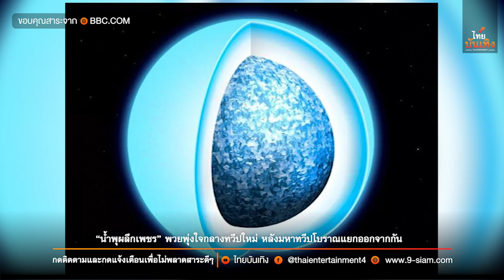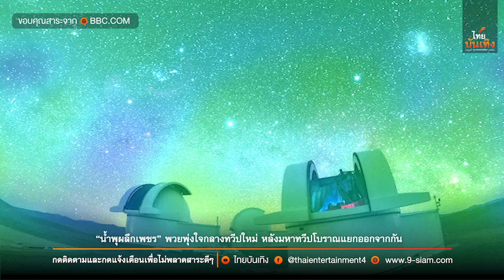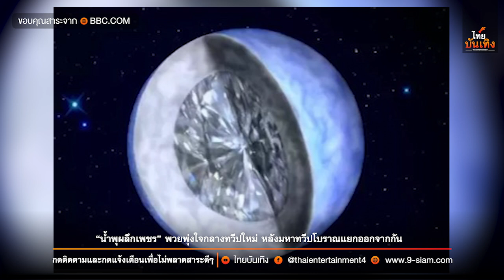“น้ำพุผลึกเพชร” พวยพุ่งใจกลางทวีปใหม่ หลังมหาทวีปโบราณแยกออกจากกัน | ไทยบันเทิง